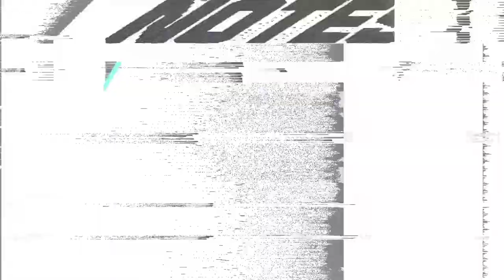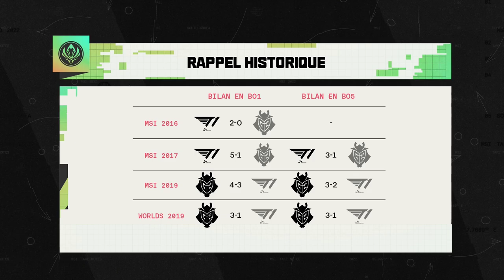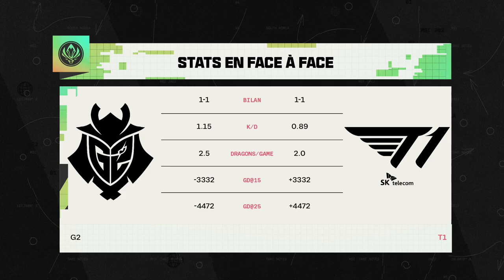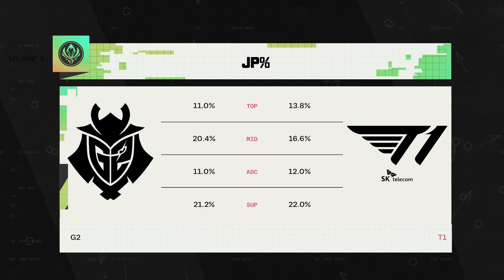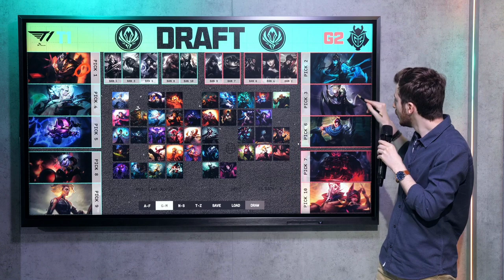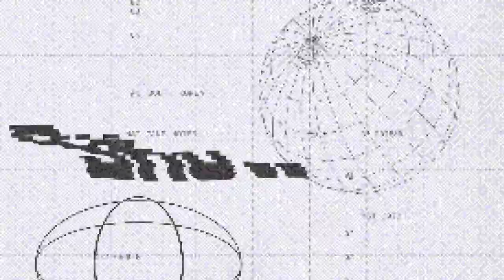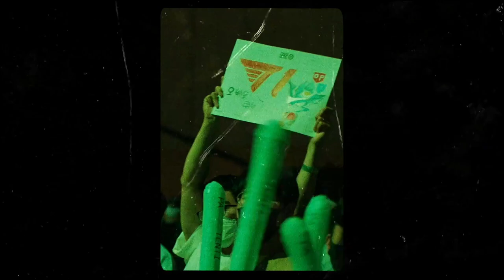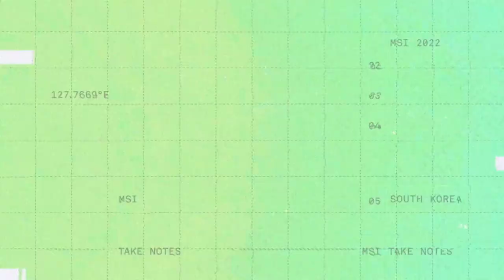MSI 2022 - Demi-finale 2 - T1 vs G2